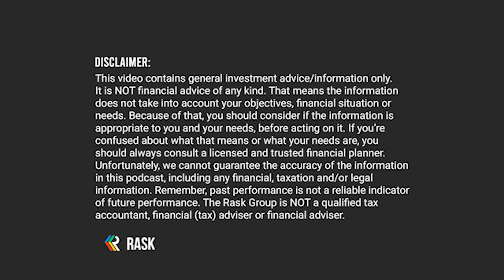Is it Poor Diversification to Hold Multiple ETFs in Similar Asset Classes | Rask Education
In this short video, Owen and Kate answer a listener question around VDHG, and whether they have too much overlap with other ETFs in their portfolio. Owen and Kate also touch on asset allocation and capital gains tax (CGT) in this video.

Take our amazing FREE property course on [Rask Education] which will help you understand everything you need to know about buying and investing in property in Australia.

[Score $100 off our premium ASX & US share research service, Rask Invest!]